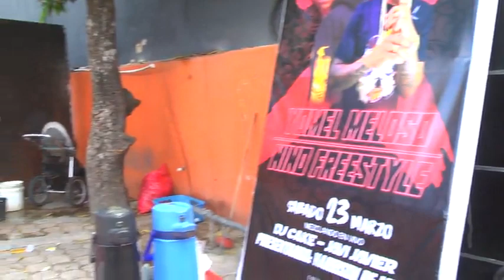EL 911 HACE PUBLICA LA DENUCIA DE UAN SEÑORA QUE FINGE ESTAR MALA Y AL LLAMAR AL 911 NO TIENE NADA S